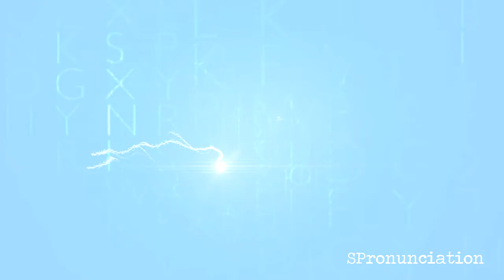How to Pronounce Squirrel (Ardilla) in Spanish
Learn how to say Squirrel in Spanish.
The Spanish word for Squirrel is Ardilla.
This video shows how to pronounce Ardilla.